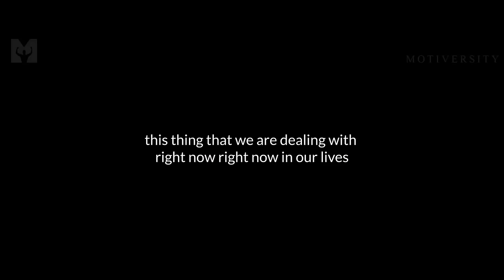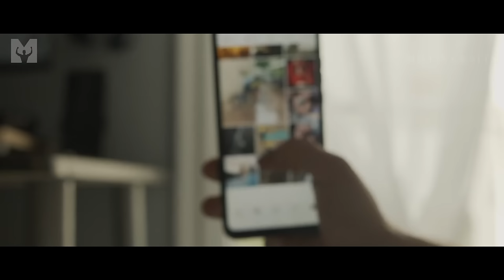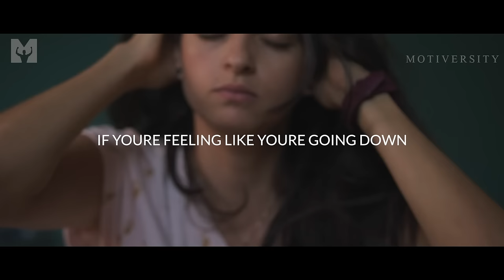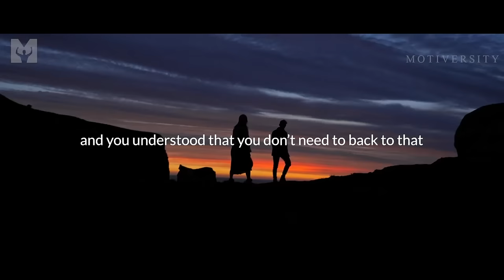PROVE THEM WRONG - The Best Coach Pain Motivational Video Compilation!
▼Music

Audiojungle